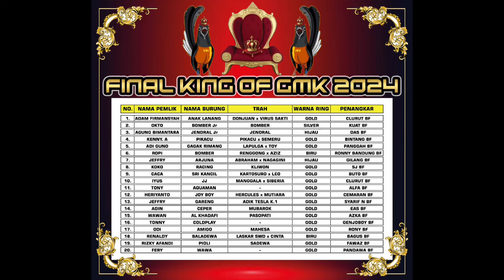PERATURAN FINAL KING OF GMK 2024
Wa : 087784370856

LOKASI KIOS GUDANG MURAI KEMAYORAN: Jl Remaja 1 no 40 C rt06 rw09, Sumur Batu, Kemayoran, Jakarta Pusat

"Mengutamakan Kepuasan"

Spesialis trotol murai batu jantan Super

Ready juga gacoran rumahan, gacoran lapangan

Khusus Jabodetabek melayani COD bayar di tempat, kirim pakai gojek.
Melayani transaksi via SHOPEE / TOKOPEDIA